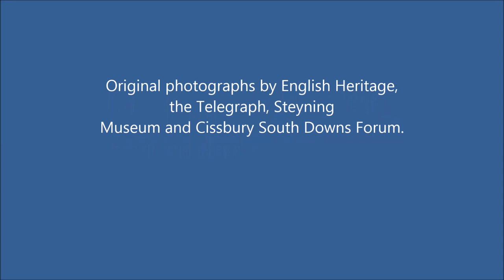Cissbury Ring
Piece for clarinet, violin, cello and piano, composed by Gila (Gillian) Carcas:

"One of the two "Rings" on the South Downs, Cissbury Ring, the largest hill fort in my home county of Sussex, is about sixty-five acres in size and has a history dating back over 5000 years.  It is a place I often liked to visit and it has wonderful views of the sea only a few miles away.
This piece was commissioned in 1995 by South East Arts, Horsham District Arts Council and Horsham Music Circle for a premiere by the ensemble Gemini, which took place in November of that year.  I used my imagination of the long history of the site, from the time of Neolithic farmers to what would have been impressive walls and ditches built in the Iron Age, to its crumbling into disuse but still with a clear presence, in constructing the music.
Musically there is a deliberate and gradual transformation to an open chord on E in the middle of the piece, a pitch which for me, with its connections to the bright key of E major, is full of light, before more notes are added back into the music evolving into a downward progression of melodies culminating in the repeated struck harmonics on the piano strings which also open the piece."